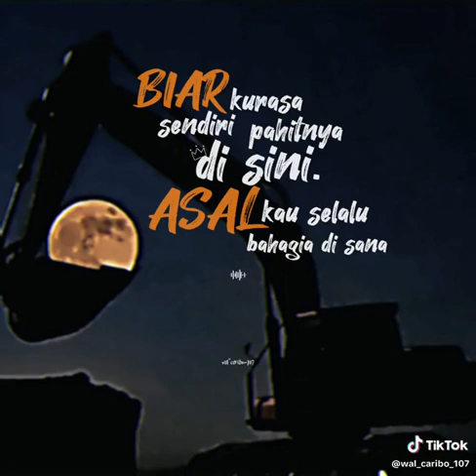minecraft monsterschool ojodibandingke farelprayoga shorts omotongshorts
pada hari Sabtu 10 Februari 2024 pukul 10.00